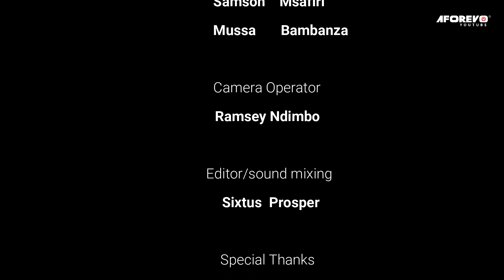Upendo Umetokea | Love Happened | Latest Swahili Bongo Movie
Filamu ya bongo movie ya kuvutia inayowafundisha wapenzi kuwa waaminifu, waaminifu na waaminifu

A Bongo movies starring; Tunu Hassan, Gift Ayubu, Michael Michael

Aforevo Title: Kwa Mpalange